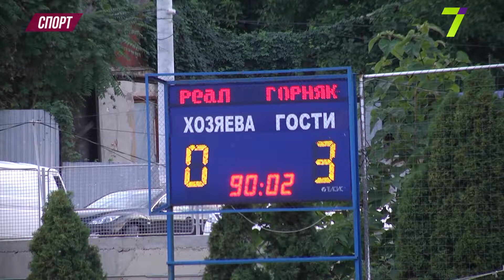Випуск програми «О, спорт!» за 5 серпня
У черговому випуску тижневика його автори розкажуть про перемогу одеського «Чорноморця» над «Гірником-Спорт» з Горішніх Плавнів, нічию зорянських «Балкан» проти харківського «Металіста 1925», а також домашню поразку «Реал Фарми» від «Гірника» з Кривого Рогу.